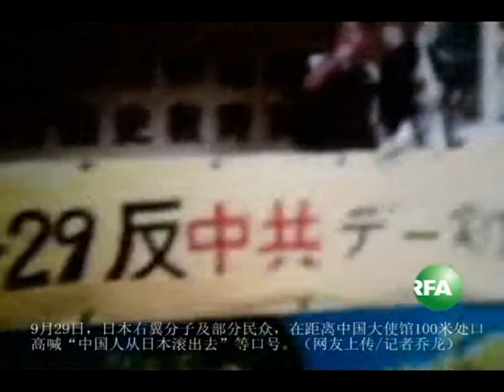日本右翼分子及部分民众反华示威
9月29日，日本右翼分子及部分民众，在距离中国大使馆100米处口高喊"中国人从日本滚出去"等口号。（网友上传/记者乔龙） 订阅自由亚洲电台YouTube频道

听众谈话

听众谈话